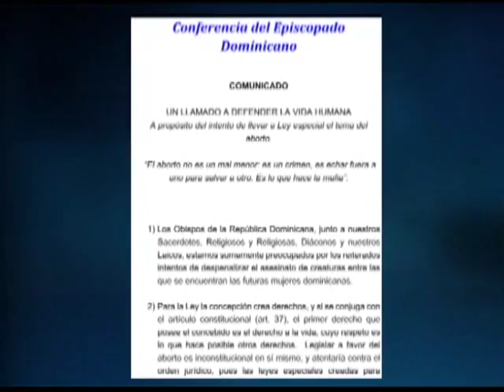COMENTARIO CONTINUAN LOS DESACUERDOS POR EL ABORTO Y SUS TRES CAUSALES. AMELIA DESCHAMPS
EL DÍA 25 JULIO 2018